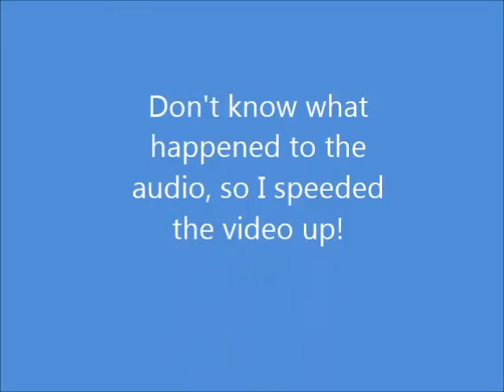TNT Games (Run & Wizard): ~fail~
Amnero accidently plays tnt Wizard for the first time...And then finallt plays tnt run...

Server: mc.hypixel.net